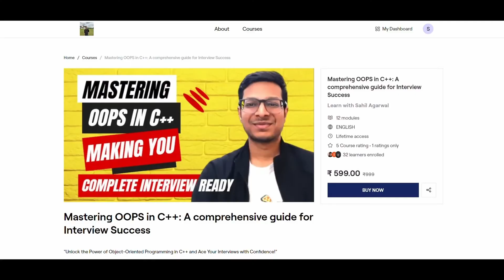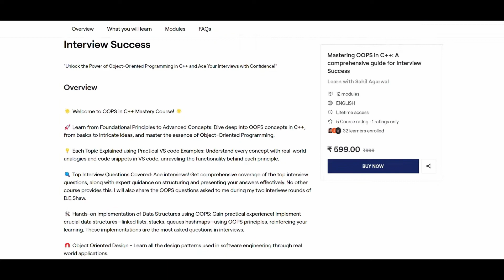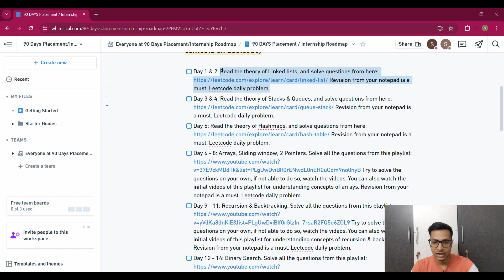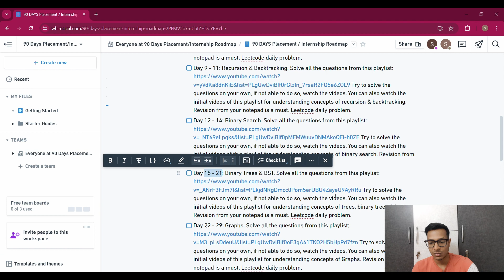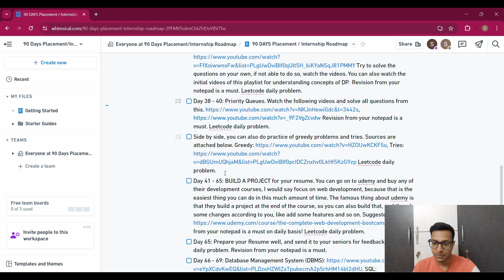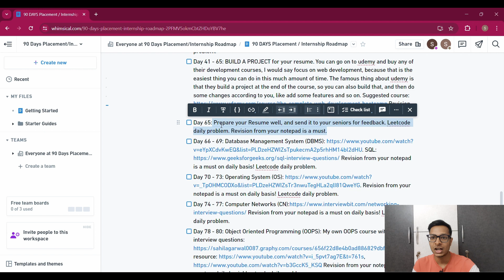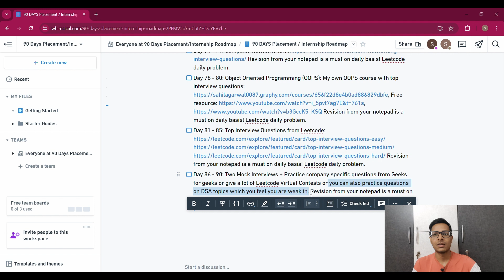90 DAYS PLACEMENT ROADMAP🔥| Step by Step Guide to CRACK ANY COMPANY | DSA, PROJECTS, CS SUBJECTS🧑‍💻🚀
Do check out my OOPS course, if you like the content, and feel like that it will benefit you, do enroll🤙

In this video, I have given you a 90 DAY Internship/Placement Roadmap. I am assuming that you know the basics of DSA. This roadmap will help you solve a plethora of DSA questions, along with that, I have also given you a course link from where you can learn web development and build a project. Links to all the resources for learning DBMS, OS, CN & OOPS are also provided. I have also stressed upon the importance of giving mock interviews in this roadmap. I hope you will gain a lot from this video.🤙

🌟Timestamps!🌟
00:00 - Intro
00:24 - Why should you trust this roadmap?
00:56 - How will this roadmap benefit you?
01:46 - Areas we will focus upon in this roadmap.
02:53 - My OOPS course
03:28 - Pre-requisites
04:22 - Details of the Roadmap
11:58 - Outro

🌟tags🌟
how to crack placement
how to crack placement in 3 months
how to crack placement in 1 month
how to crack placement interview
how to crack placement 6 months
how to crack placement in cse
how to crack placement for 2 months
how to crack campus placement interview
how to crack microsoft placement
how to crack campus placement aptitude test
how to crack college placement interview
how to get placement in engineering college
how to get placement off campus
how to get placement in google
how to get placement from tier 3 college
how to get placement in microsoft
how to get placement in 4 months
how to get placement in 3 months
how to get placement in 3rd year
how to get placement ready in 6 months
how to get placement in college
how to get placement ready in 3 months
90 days placement roadmap
3 months placement roadmap
6 months placement roadmap
2 months placement roadmap
dsa roadmap
dsa roadmap 2024
dsa roadmap for interview
dsa roadmap english
dsa roadmap c++
dsa roadmap java
How to get a placement in software company
how to crack internship
how to crack internship in 3 months
how to crack internship in 1 month
how to crack internship interview
how to crack internship in 6 months
how to crack internship in cse
how to crack internship for 2 months
how to crack campus internship interview
how to crack microsoft internship
how to crack campus internship aptitude test
how to crack college internship interview
how to get internship in engineering college
how to get internship off campus
how to get internship in google
how to get internship from tier 3 college
how to get internship in microsoft
how to get internship in 4 months
how to get internship in 3 months
how to get internship in 3rd year
how to get internship ready in 6 months
how to get internship in college
how to get internship ready in 3 months
90 days internship roadmap
3 months internship roadmap
6 months internship roadmap
2 months internship roadmap